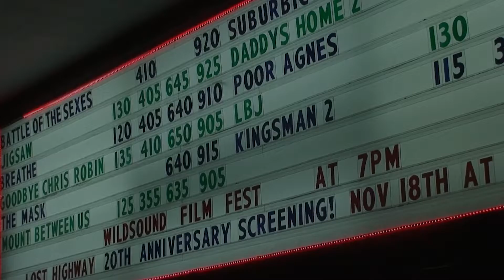BETWEEN SECONDS Short Film - Audience Video from November 2017 Festival